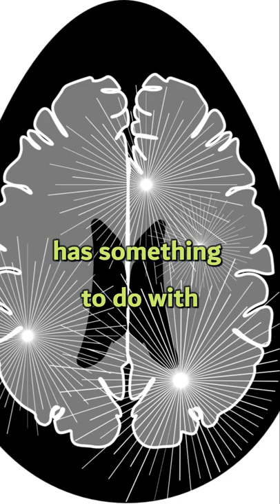Diseases inherited from Neanderthals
Did you know that difficulty in quitting smoking is coming from Neanderthals?
They passed on genes involved in type 2 diabetes, Crohn's disease, depression,  and  smoking addiction.
A gene variant associated with a difficulty in stopping smoking should be found to have a Neanderthal origin.
Gene variants influenced type 2 diabetes, long-term depression, lupus, biliary cirrhosis, and Crohn's disease. In Crohn's, Neanderthals passed on genes that increase or decrease the risk of disease.
Neanderthal DNA is low in regions of the human X chromosome and testes-specific genes. This suggests that some Neanderthal-modern human hybrids had reduced fertility.
Neanderthal DNA is in genes that influence skin and hair characteristics, and some skin diseases are inherited from them.
Multiple Sclerosis , an illness more frequent in Northern Hemisphere has something to do with Neanderthals.
The major genetic risk factor for severe COVID-19 is inherited from Neanderthals and those with more DNA from our cousins may have worse forms of respiratory disease.
Genes from Neanderthals influence how we interact with HIV, influenza A and hepatitis C. These genes helped our ancestors fend off ancient RNA viruses that they encountered upon leaving Africa. So…
VIDEO CREDITS : Most videos I used were videos from videvo.net, pixabay.com, pexels.com, no attribution was required, I was allowed to use them in all projects and media.